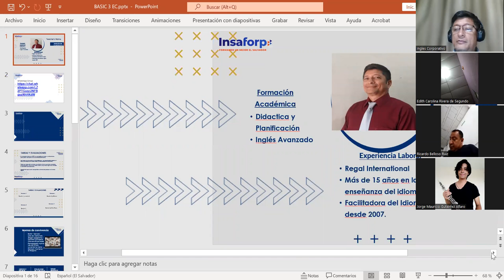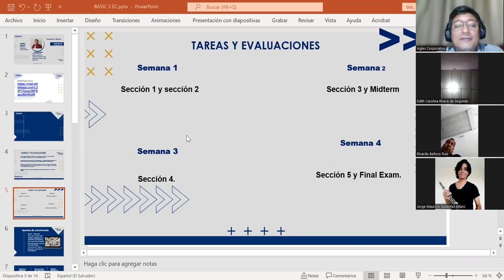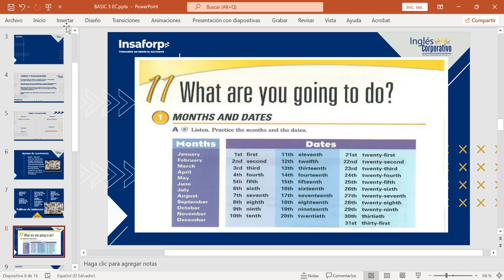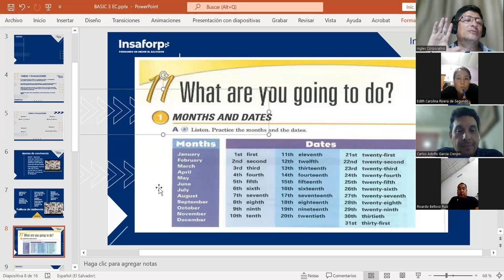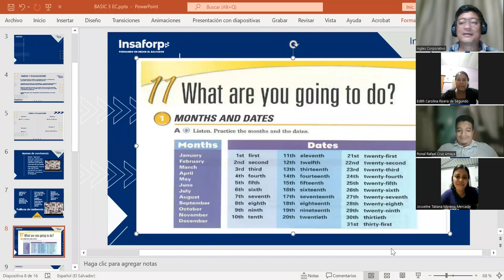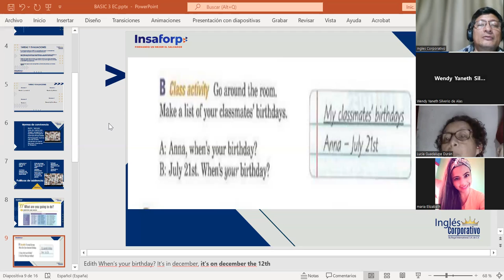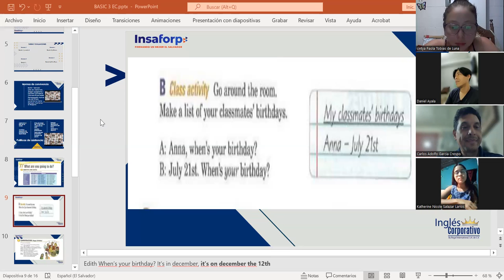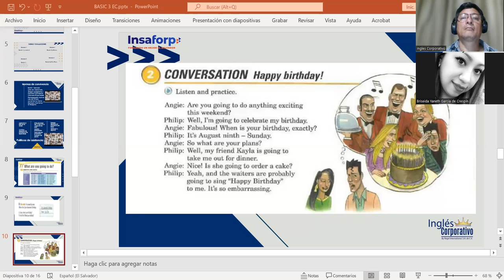CLASS 1-19-06-2023-FI-REGAL-37-MARTINEZ DE LEON-GENERALITIES